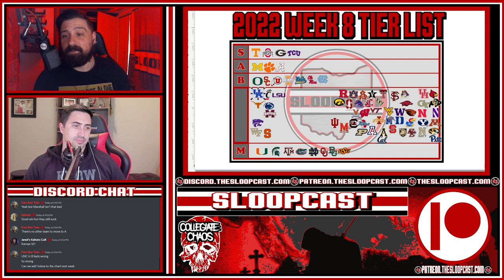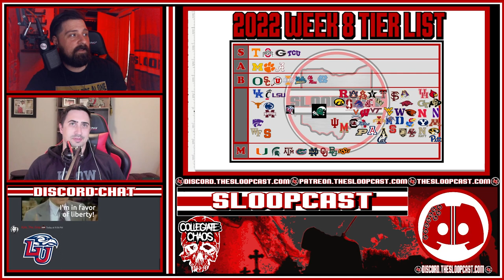Collegiate Chaos: Week Nine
TeamChaos took some teams last weekend. Do we see any movements in our tier list?